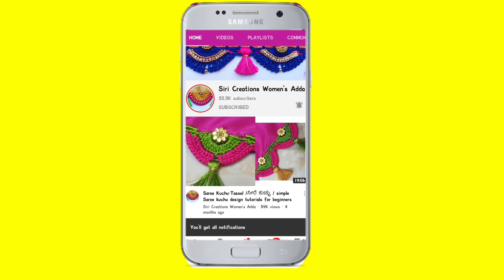Saree kuchu #129 //bridal Saree kuchu-tassel /how to make bridal Saree kuchu design /Siri Creations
Bridal Saree Kuchu // Saree kuchu // how to make Bridal saree kuchu design // Siri Creations
saree kuchu-Tassel // saree kuchu using crystal beads //simple saree kuchu design // Siri creations

Please try and share your highly respected comments below and don't forget to give 👍
Sahana Jagadish